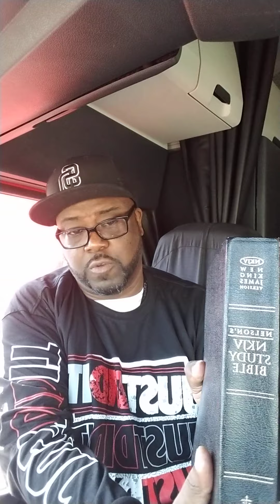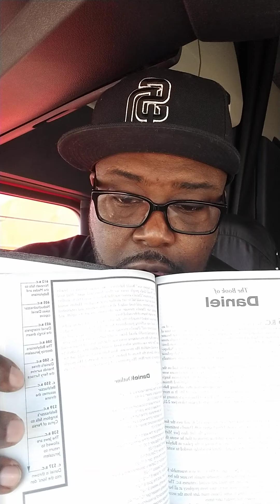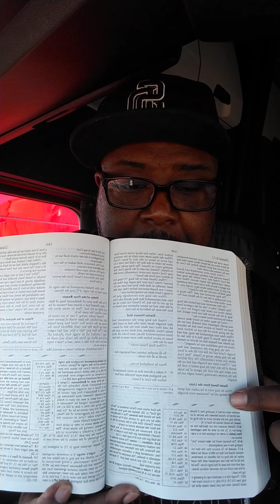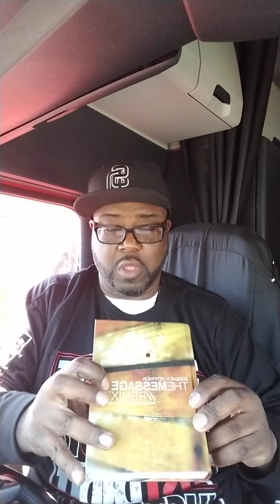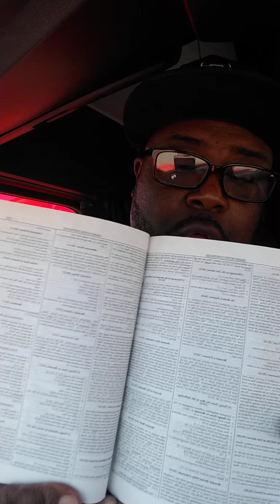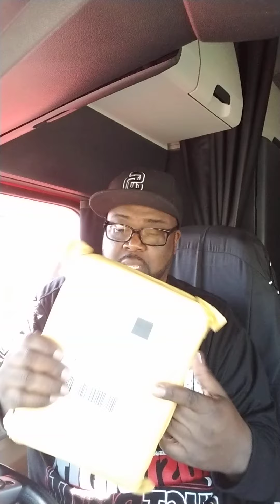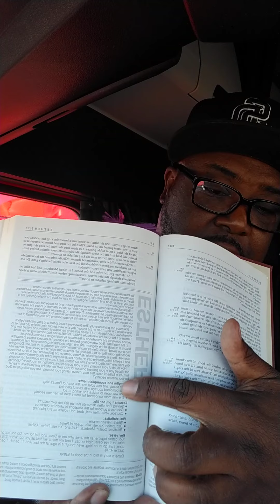Advice for the New Believer episode 4: Tools for bible study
A discussion about scripture